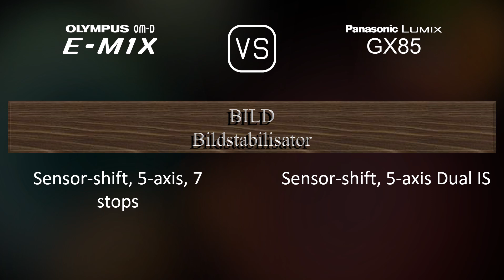Olympus OM-D E-M1X vs. Panasonic Lumix GX85: Ein Vergleich der technischen Daten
Dieses Video gibt einen Überblick über die Olympus OM-D E-M1X und die Panasonic Lumix GX85 in einem parallelen Technikdatenvergleich (comparison of specifications). Vielen Dank fürs Zuschauen.

00:25 EINFÜHRUNG
00:33 KAMERAGEHÄUSE
00:40 BILDSENSOR
01:01 BILD
01:16 OPTIK & FOKUS
01:41 BILDSCHIRM
01:58 SUCHER
02:13 FOTOGRAFISCHE FUNKTIONEN
03:06 VIDEOGRAFISCHE FUNKTIONEN
03:20 SPEICHERUNG
03:24 KONNEKTIVITÄT
03:49 ALLGEMEINE ANGABEN
04:07 SONSTIGE FUNKTIONEN